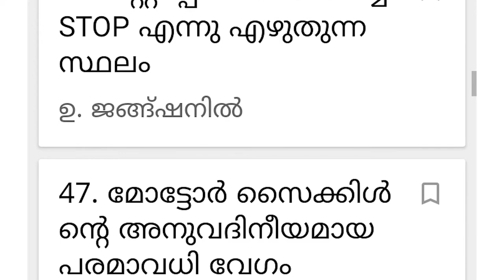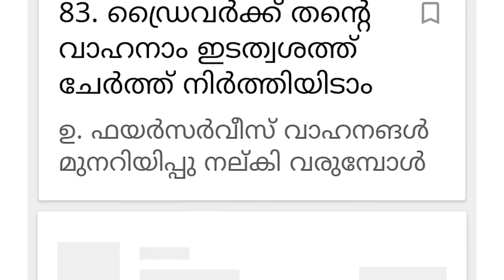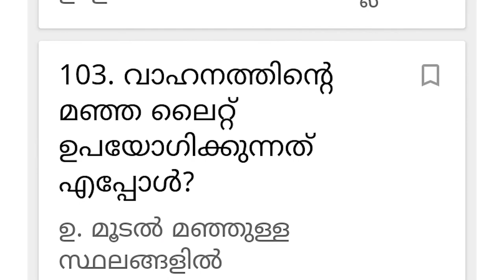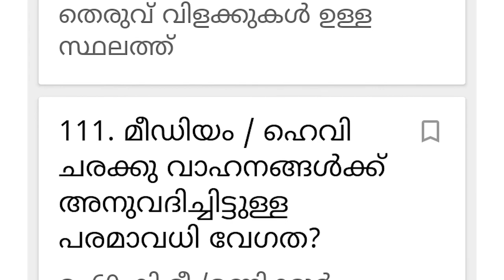RTO Learners Test Questions and Answers| malayalam